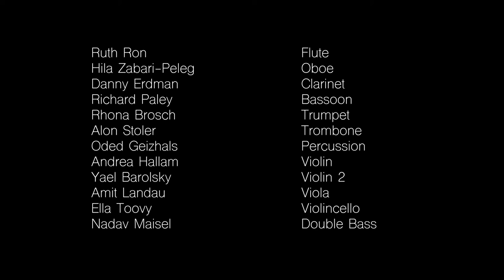Adam Maor ‘Xiahe Variations’ Season 29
Israel Contemporary Players
Season 29 - Concert 03

Mishkenot Sha'ananim Jerusalem

conducted by: Ilan Volkov

Ruth Ron   Flute
Hila Zabari-Peleg  Oboe
Danny Erdman  Clarinet
Richard Paley  Bassoon
Rhona Brosch  Trumpet
Alon Stoler   Trombone
Oded Geizhals  Percussion
Andrea Hallam  Violin
Yael Barolsky  Violin 2
Amit Landau   Viola
Ella Toovy   Violincello
Nadav Masel  Double Bass

Dan Yuhas    Artistic Director